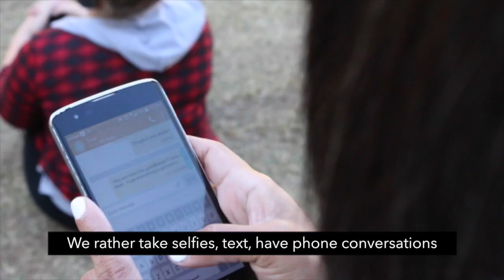I CAN’T DO IT.....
TEAM NAME: OUR HEMO UPS & BUMPS

BECOME A PART OF THE ROYAL FAMILY TODAY.

YESTERDAY’S VLOG:
CHALLENGES:
PRANKS:

AZ vloggers 🌵
Alone you can go fast, Together you can go far.